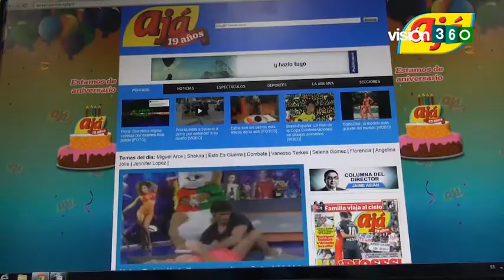Visión 360 2013/07-04